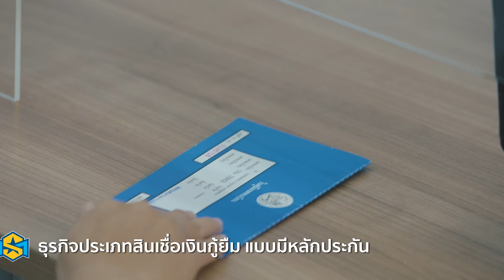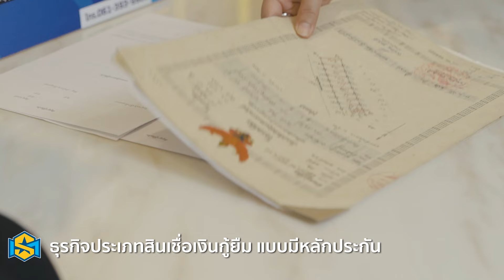Exclusive Talk EP.73 l SM "ราชาเงินผ่อน" จ่อสยายปีกเติบโตทุกมิติ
SM "ราชาเงินผ่อน" จ่อสยายปีกเติบโตทุกมิติ
คุณชูศักดิ์ วิวัฒน์วงศ์เกษม  กรรมการผู้จัดการ
บริษัท สตาร์ มันนี่ จํากัด (มหาชน)
Stock Focus
ครบเครื่องทุกเรื่องข่าว เข้าถึงทุกประเด็นการลงทุน